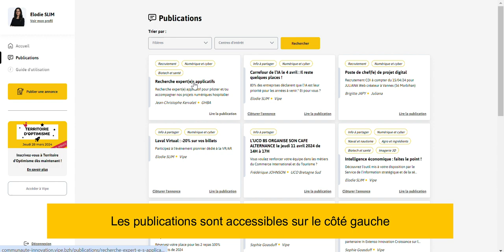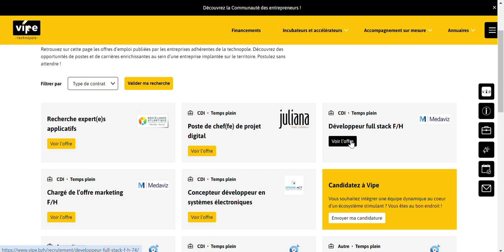Découvrez la Communauté des entrepreneurs !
La Technopole Vipe met à disposition de ses adhérents une Communauté  permettant de créer du lien, de partager des infos, et de publier ses offres d'emploi en direct sur son site vipe.bzh